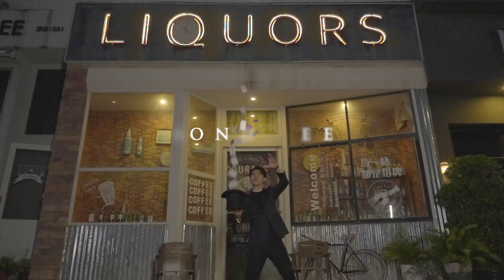Jet by Bond Lee & ZF Magic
Jet by Bond Lee, ZF Magic & MS Magic
We use card fountains and pyro devices all the time in our shows, but we wanted to know if we could combine them. This is our solution; we present you Jet.
Card fountain
We built a very strong motor for Jet’s card fountain, allowing the cards to reach 8 meters high. We also designed a very special track, allowing the cards to shoot out in a very wide angle, creating a spread-out effect and beautiful visual.
Pyro
Jet can also be used to create pyrotechnic effects. You can use stage instantaneous
fountains with our Pyro system. If you can’t use the pyro effect at your venue, you can also convert our pyro system into a confetti cannon. You can shoot out a good amount of confetti or different objects using Jet.
More details
Jet has a dual control system, both remote control and button control, so you
can use your device according to your performance situations. Our remote control
ranges up to 20 meters.
Due to the compact size of Jet, you can place it inside a top hat, performance table,
or other prop. The perfect device for professional performances.